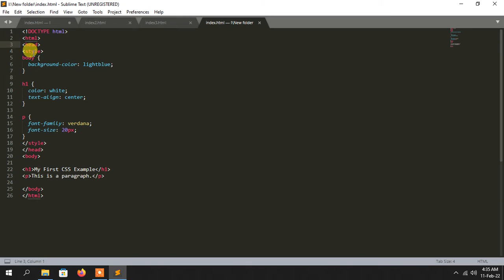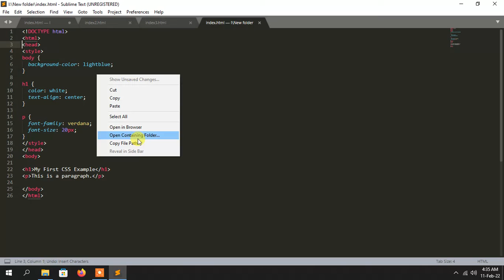Fiver Bangla Tutorial 17th Class | TECH WITH 26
17class  techwith26

Hey Guys,
""Tech With 26" is all about WEB DESIGN Bangla Tutorial. We made all type of Web Design video.
Thanks❤️

In This Video Musics Used:-

ˍˍˍˍˍˍˍˍˍˍˍˍˍˍˍˍˍˍˍˍˍˍˍˍˍˍˍˍˍˍˍˍˍˍˍˍˍˍˍˍˍˍˍˍˍˍˍˍˍ ✋✋✋

Thanks